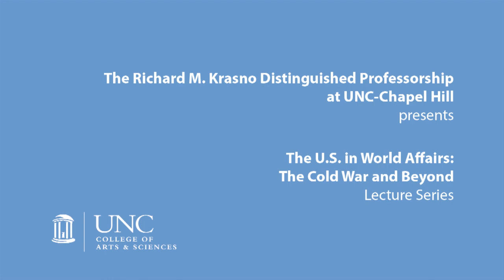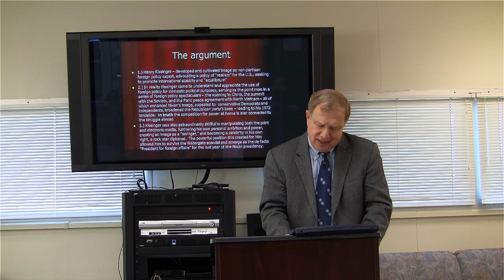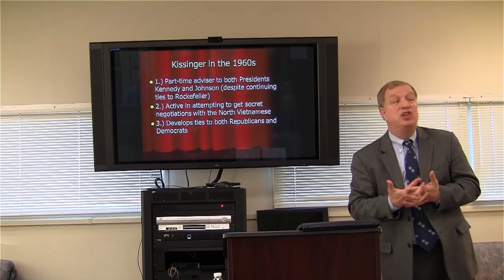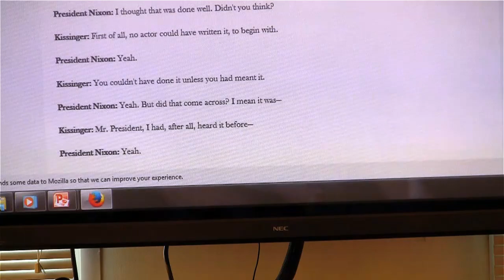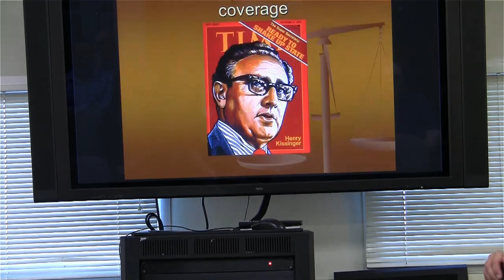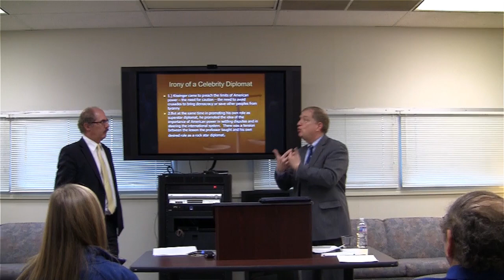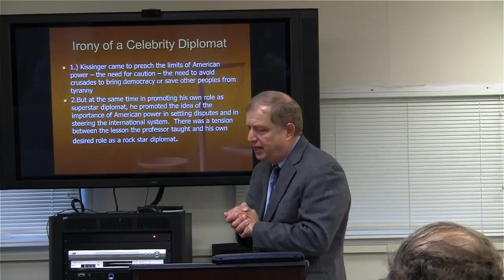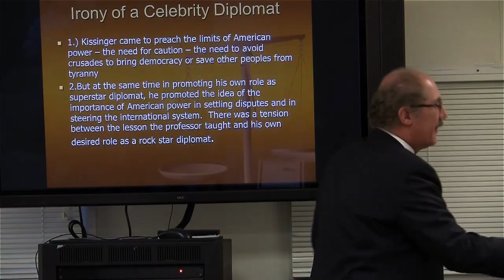Thomas A. Schwartz on Kissinger, the media and foreign policy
Prof. Thomas Schwartz (Vanderbilt University) delivers a lecture Nov. 14, 2013, titled "Rock Star Diplomacy: Henry Kissinger, the Media, and the Politics of American Foreign Policy." Q & A follows.

"The US in World Affairs: The Cold War and Beyond" lecture series is organized by the Richard M. Krasno Distinguished Professorship, the Department of History, in cooperation with the Center for European Studies at UNC.